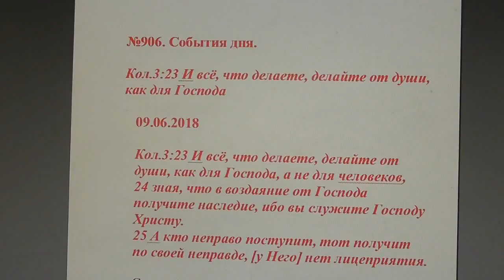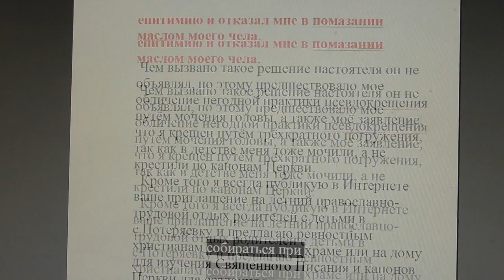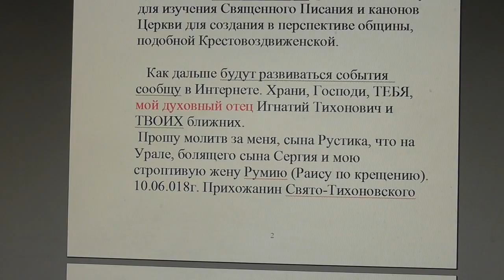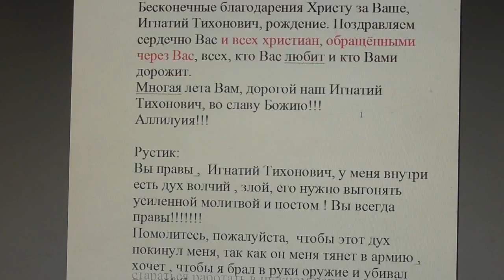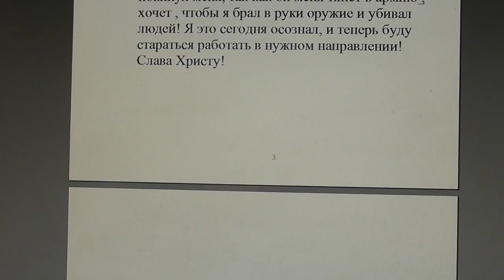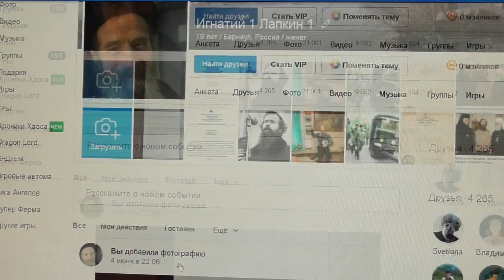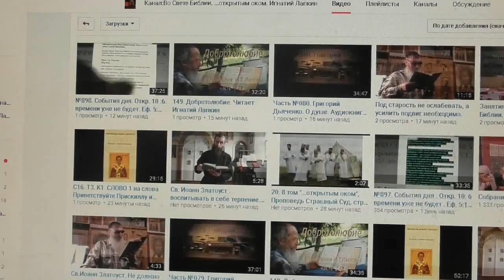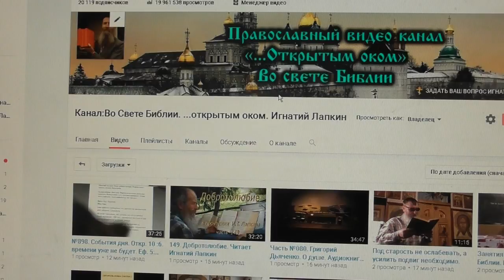№906. События дня. Кол. 3:23 делайте от души, как для Господа. 09. 06. 2018